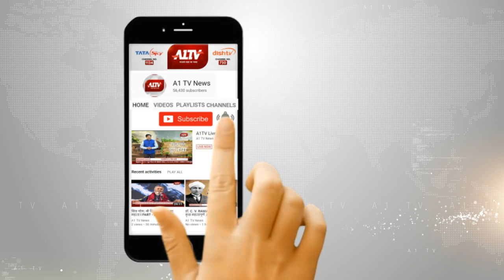कांग्रेस प्रत्याशी मानवेन्द्र सिंह ने भरा नामांकन